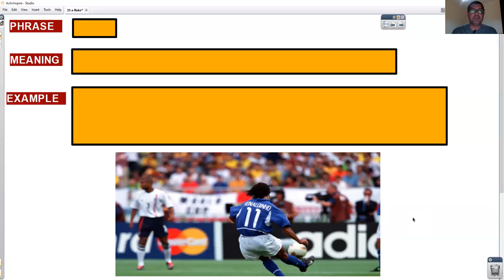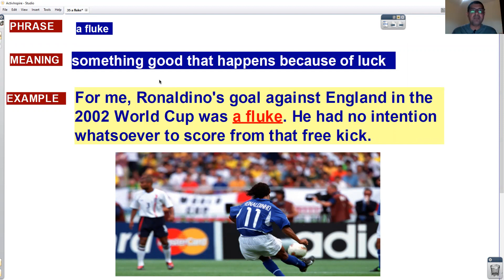snippet_of_english​​​​​​​​ english_unveiled​​​​​​​​ - a fluke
That goal was nothing but a fluke.